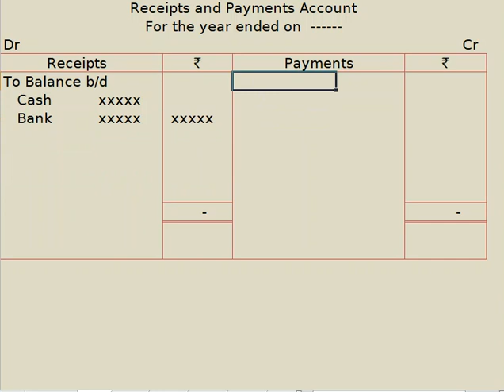Lecture No. 02 Concept of Receipts and Payments A/c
Jay Gulani :  Class XII  NPO . This lecture covered concept f Receipts and Payments A/c